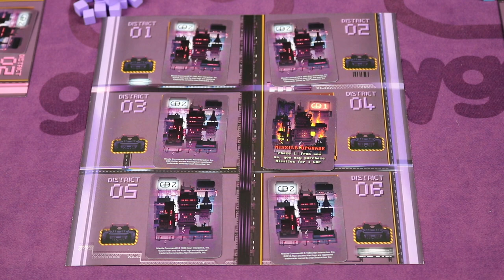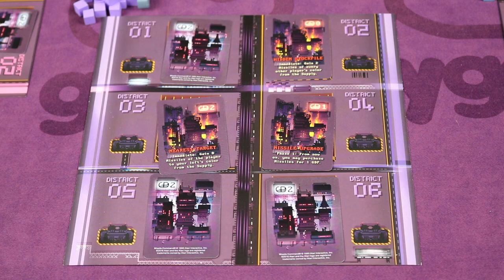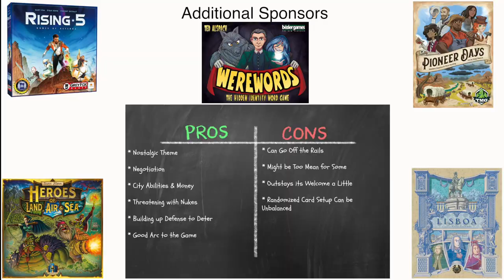Atari's Missile Command Board Game (Allegro 2-min) Review Game Boy Geek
My review of Atari’s Missile Command Board Game by IDW.In Missile Command, 3 to 6 players venture into the world of the classic arcade game. Each player builds and deploys their supply of Missiles, Nukes and Interceptors on a mission to destroy as many enemy cities they can, while trying to protect their own.

Support Us & Get Rewards on Kickstarter!